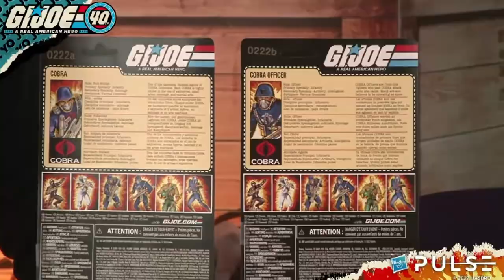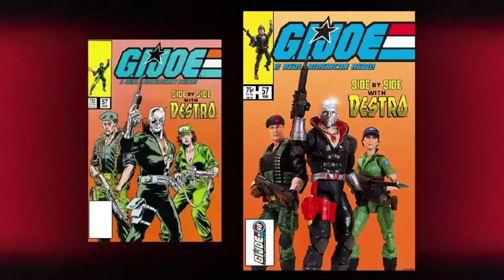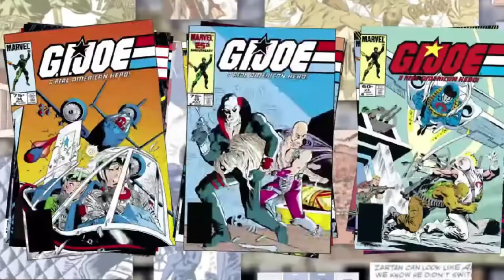GI JOE LIVE 2022! | Te resumo en 8 minutos todas las novedades que HASBRO PULSE anunció hoy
GI JOE LIVE 2022!  | Te resumo en 8 minutos todas las novedades que HASBRO PULSE anunció hoy - Aquí puedes ver el live en su totalidad

Este video es presentado por la tienda OUCH! Duele no tenerlo.

🙋‍♂️ Presentadores: Eduardo E y Sandra M.
🎥 Camarógrafa: Sandra M.
👩🏻‍💻 Edición: Sandra M.

Si quieres colaborar con el canal puedes hacerlo mediante nuestra cuenta de Paypal

¿Estás buscando un canal donde puedas ver entretenimiento para toda la familia? Juguetes, figuras clásicas, cine, series, opiniones, unboxings, visitas a tiendas y todo lo que te gusta. Somos Sandra y Eduardo.